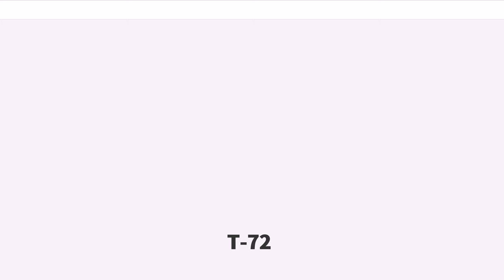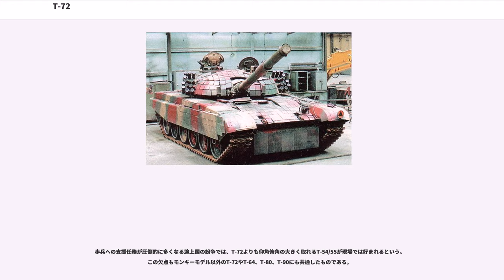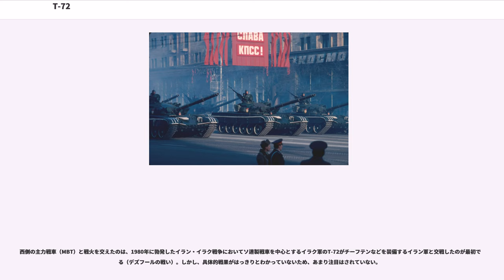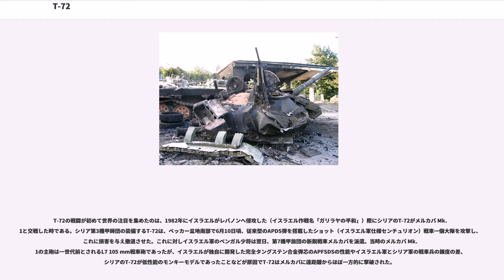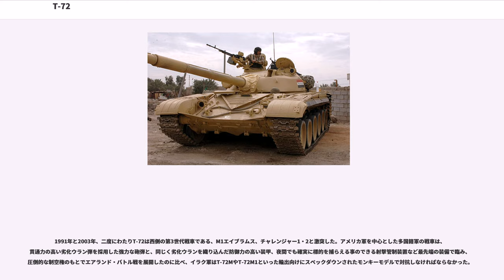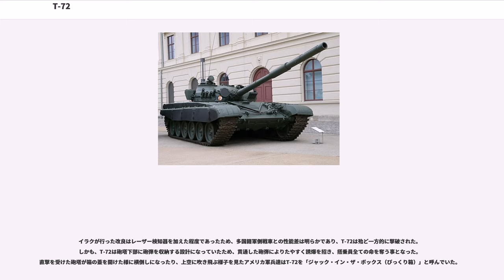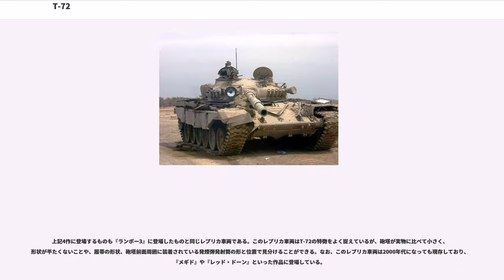T-72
T-72（ロシア語：テー・セーミヂェシャト・ドヴァー）は、1971年にソビエト連邦で開発された主力戦車である。ロシアでは「ウラル」(Урал)と言う愛称がある。

1960年代、ソ連はT-64を新たな主力戦車として配備を進めていたが、当時の最新技術を詰め込んだ結果、5TDFディーゼルエンジンをはじめ自動装填装置の不具合など多くの問題点が露見、そして、最大の問題は生産コストの高さであり、充分な数を配備することが厳しい状態だった。

こうした中、T-64よりも堅実で安価な戦車の開発が、1967年からT-62の車体をベースとした「オブイェークト172」として始まり、「オブイェークト172M」としてプロトタイプが完成した。1971年-1973年にかけ各種試験を経て正式にT-72として採用され、1974年よりチェリャビンスク・キーロフ戦車工場にて、従来のT-55およびT-62の生産ラインから全面的に切り替えられ、生産が開始された。ソ連以外の旧東側陣営でも生産され、総生産数は約25000両に及び、ロシア軍のT-72B3などを始め2010年代にも在来装備のT-72に性能向上の為の近代化改修が加えられて運用が続けられている他、改良型のT-90等が現在でも生産されている。

技術的にはアメリカのM60パットンや西ドイツのレオパルト1、イギリスのチーフテンと同じ第2世代主力戦車にあたる（但し、登場した時期は西側の第2世代主力戦車と第3世代主力戦車の中間に当たる事や、滑腔砲や複合装甲など西側第3世代主力戦車で採用される装備を備えている事から、研究者や資料によっては第3世代主力戦車の方に分類されたり、間を取って第2.5世代とされる事もある）。74式戦車と同じ低い車体や亀型砲塔など、同世代戦車の中では攻撃力・機動力・防御力のバランスに優れているとされる。その後の第3世代主力戦車と比べると見劣りはするものの、前述の様に旧東側陣営で数多く生産された事もあり、現在も数多くの国々で使用されており、T-90などの改良型の開発も続けられている。

ソ連においては、T-72採用後数多くの改修が実施されている。1978年にレーザー測遠器の装備が開始されたが、高価であるため、1985年までは指揮官用T-72Kを中心にしか普及しなかった。1985年以降に生産されたT-72AVではエンジン馬力も780馬力から840馬力に強化、リアクティブアーマーやレーザー測遠器も生産当初から標準装備となり、主砲から対戦車ミサイルも発射可能となった。1979年にはT-64でも採用の複合素材装甲を車体前部中心に取り付け防御力を強化、1980年代にはリアクティブ・アーマーが追加された。

T-72は、旧共産主義圏にて、1970年代からソ連崩壊の1991年までもっとも多く使われた戦車であり、ワルシャワ条約機構加盟国以外にもフィンランド・イラン・イラク・シリアなどにも輸出され、インドやユーゴスラビアなど他の多くの国でもライセンス生産やコピー品が作られた。当時ワルシャワ条約機構に所属していたポーランドとチェコスロバキアでもライセンス生産されたが、オリジナルより装甲面などで性能が低下した代物だった。例えば、ポーランドで生産されたT-72Gはソ連軍のT-72では複合装甲だった砲塔前半部が410mmの通常装甲となっていた。ソ連でも1990年までに自国製の輸出用モデルが開発され、アラブ諸国を中心に大量輸出した。これもやはり装甲や砲弾の威力などが大幅スペックダウンした、いわゆるモンキーモデルであった。80年代にはイラクに対しチェコやポーランド、ソ連がT-72完成品を輸出。後には、半完成部品をノックダウン生産でイラクで組み上げて中国製の部品で改造も行い、国産戦車を自称してと命名された。またイラン・イラク戦争で使用した直輸入T-72の砲身寿命が短く、ソ連からの交換部品の供給も滞ったことから、イラク国内に砲身工場を作ることになり、これがライセンス生産化の始まりであったという。なお、ユーゴスラビア型のM-84はクウェートに輸出され湾岸戦争で対イラク戦に使用され、後にイラク戦争後の新生イラク軍（イラク治安部隊）にも導入されている。

ソ連崩壊以降は独立した諸国がそれぞれのT-72の生産技術を元に数多くのバリエーションを開発している。自国で生産したオリジナルタイプの輸出から既にT-72を購入した国への改修パッケージキットの販売など、その販売形態も広がっている。T-72自体が長期に渡り多くの国々に供給さ...